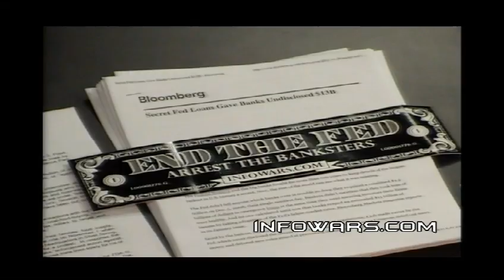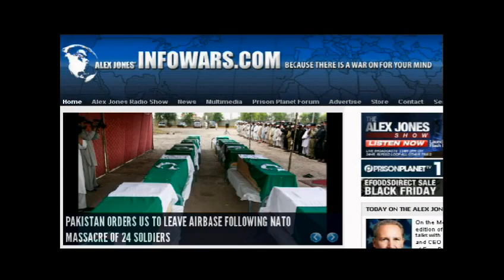2011-11-28 THE ALEX JONES SHOW PRISONPLANET TV.05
Alex talks with investment broker, author and CEO and chief global strategist of Euro Pacific Capital Inc., Peter Schiff. Peter will talk about the MF Global swindle and the secret trillions in bailouts showered on the bankers by the Federal Reserve. Alex also gets an update from trends forecaster and author Gerald Celente on the theft of his money by MF Global. Alex covers the latest news, including fast moving developments on the war front as Syria falls under the crosshairs of the global elite and political fallout from the killing of Pakistani soldiers by NATO spreads.